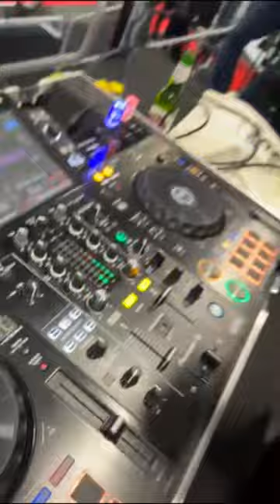Velofollies 2024 | BH family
Amazing moments with our clients, dealers, partners, ambassadors, colleagues… See you next year!